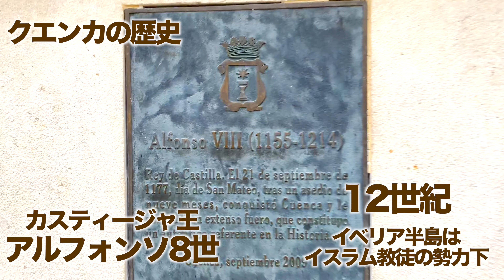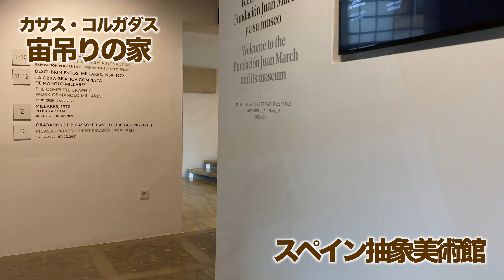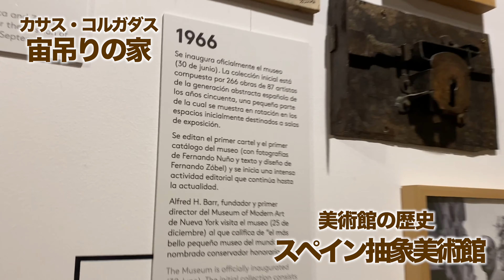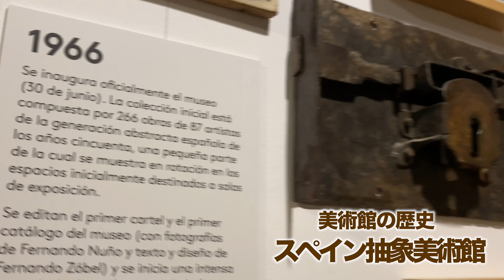【スペインの世界遺産】歴史的城塞都市クエンカ・アルフォンソ8世・宙づりの家【#096】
⚠️ スペイン 2度目の緊急事態宣言に入る前の、2020年10月に撮影したものです

2本立てでお送りしている、世界遺産の都市「クエンカ」
後編の今回の動画では、クエンカで1番有名な「宙吊りの家」を中心にご紹介します。外からの眺めはもちろんのこと、スペイン抽象美術館となっている、宙吊りの家の内部も撮影させて頂くことができました。
4K画質でお楽しみください！

【目次】
00:00　　　イントロ
00:23　　　クエンカ・前編紹介
01:33　　　クエンカの歴史
02:47　　　クエンカの地形（ドライブ）
06:15　　　クエンカの見晴台
07:33　　　宙吊りの家・外観
10:34　　　宙吊りの家・内部（スペイン抽象美辞術館）
15:10　　　次回予告・クエンカのパラドール
15:44　　　エンディング

【クエンカ・前編】
【スペインの世界遺産】歴史的城塞都市クエンカ・大聖堂はスペインでもっとも古いゴシック建築！【#095】

☆音楽☆
カニサレス『魂のストリング』
Cañizares "Cuerdas del Alma"

カニサレス『悠久』
Cañizares "Lejana"

フランシスコ・タレガ『ホタ』
編曲：カニサレス
演奏：カニサレス・フラメンコ・カルテット
Francisco Tárrega "Gran Jota de Concierto"
Arreglo musical: Cañizares
Interpretación: Cañizares Flamenco Quartet